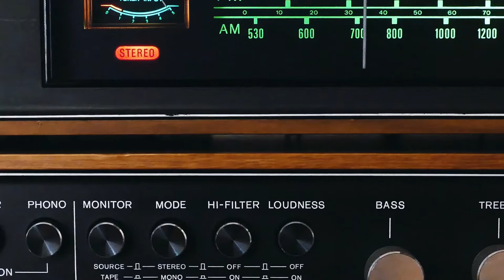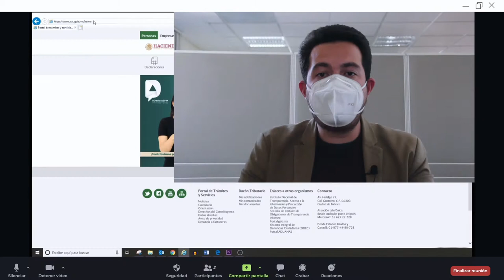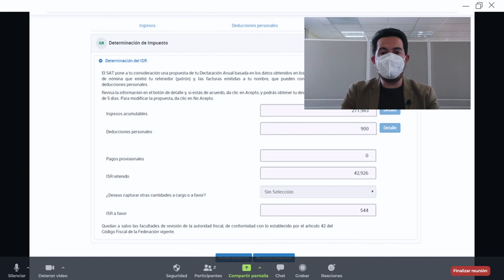Declaración Anual 2020: prepárate con tiempo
Con el Programa Declara en tu casa 2021, prepárate con tiempo y  presenta tu Declaración Anual como Persona Física.
Es muy fácil y si tienes dudas, acércate a Prodecon

Realiza tu cita para una asesoría remota personalizada

Ponemos a su disposición nuestros medios de atención remota,
9 a 17 horas
Teléfonos: 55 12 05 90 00 en CDMX
Chat en línea o escribe a